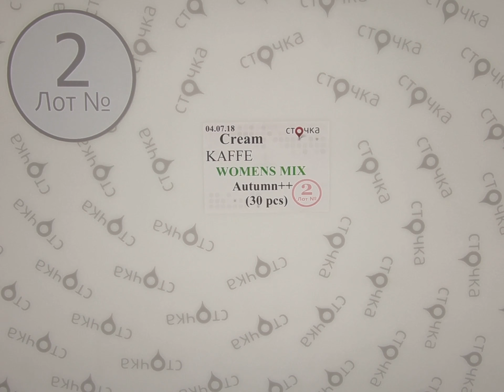CREAM KAFFE WOMENS MIX Autumn++*2,сток одежда оптом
CREAM KAFFE WOMENS MIX Autumn ++ (лот №2)
Женский микс (сток)
Страна: Дания
Сезон: Осень
Цена за ед.: 9.32 евро
Кол-во в мешке,шт.: 30
Цена за мешок: 279.6 евро